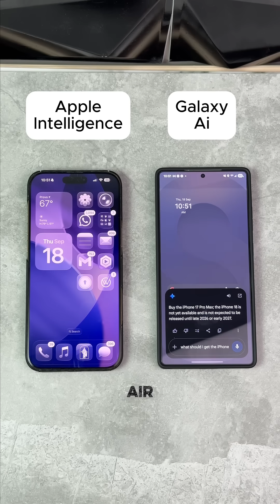Galaxy AI vs Apple Intelligence Test 🤖🍎 Who Wins?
In this YouTube Shorts video, we run a Galaxy AI vs Apple Intelligence test 🤖🍎. Watch as Samsung’s Galaxy AI takes on Apple’s latest artificial intelligence features in a head-to-head challenge. Who comes out on top? Perfect for GalaxyAI AppleIntelligence and tech fans.